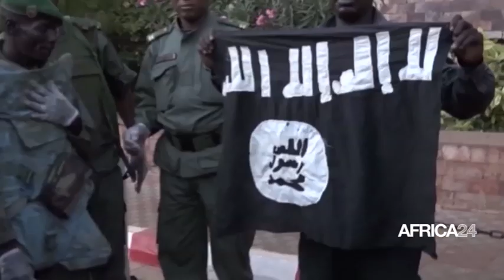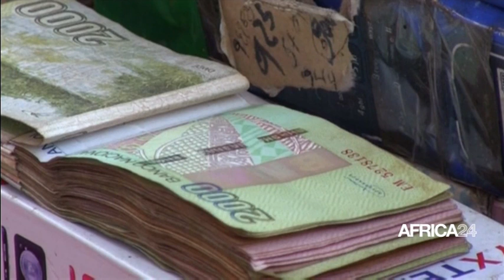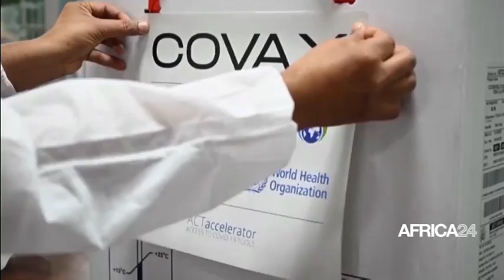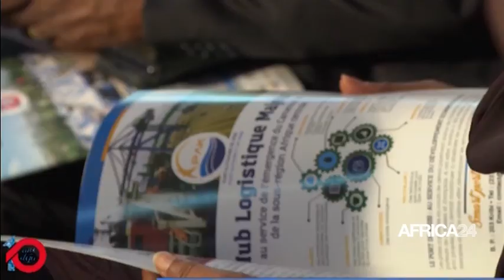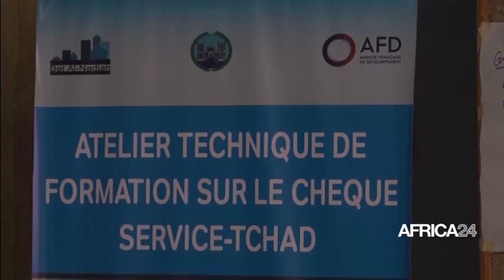Le journal du jeudi 29 juillet 2021 - 15H GMT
Au menu de ce journal :

La 44ème session ordinaire du comité de suivi de l’accord de Désarmement, Démobilisation et Réinsertion des groupes armés au Mali.

“Africa’s recovery talk series”. C’est le nom d’une série de discussions proposée par la Commission économique des nations unies pour l'Afrique.

La 10ème édition du salon de l’action gouvernementale au Cameroun. Un événement organisé jusqu’au 31 juillet au Palais des Sports de Yaoundé.